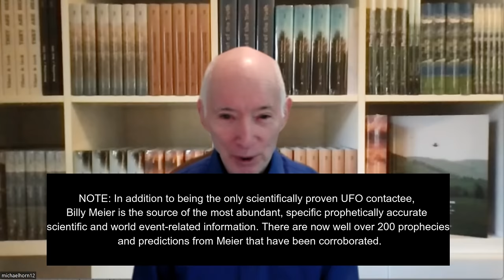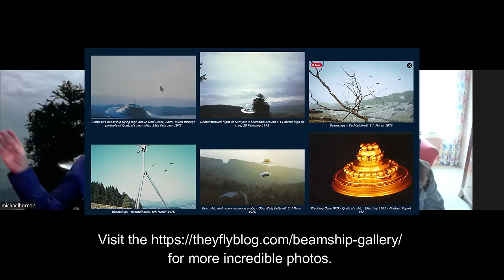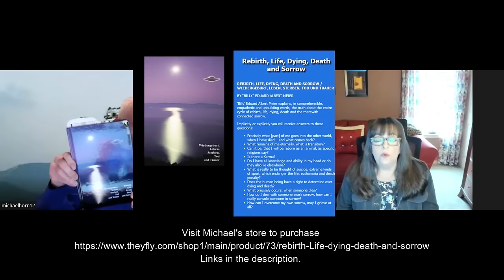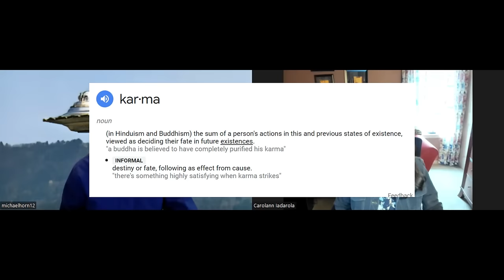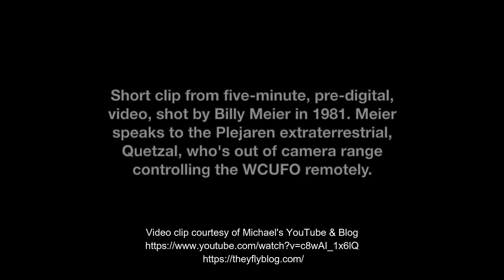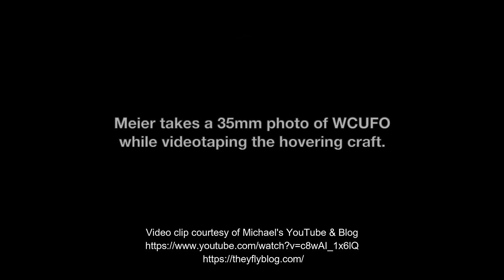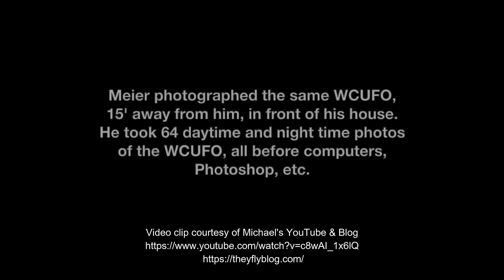UFOs, UAPs, And The Billy Meier UFO Prophecies With Michael Horn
At Sassy Townhouse Living, we pride ourselves on our content and are here to provide you with a wide range of info. We are a Lifestyle Company dedicated to sharing the best of everything!

At times, companies will gift products to us for our honest appraisal. We will let you know if any products meet the criteria in the description of this video.  However, that does not mean we feel pressured to review it favorably. We sincerely appreciate your support.